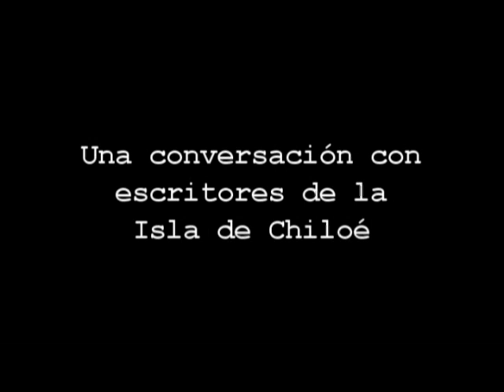Isla de Letras: Guido Ruíz Parte 1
ISLA DE LETRAS: Una serie de televisión sobre literatura en Chiloé
Conducción: Rosabetty Muñóz
Dirección: Rodolfo Norambuena Fernández
Producción: Scarlett Barra Rivera
Realización: RoSca Producciones Chiloé